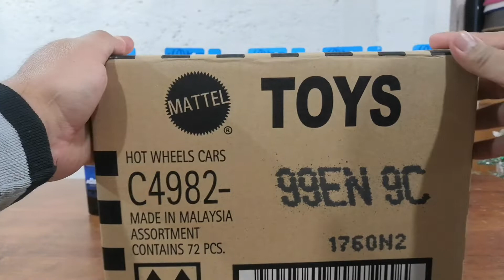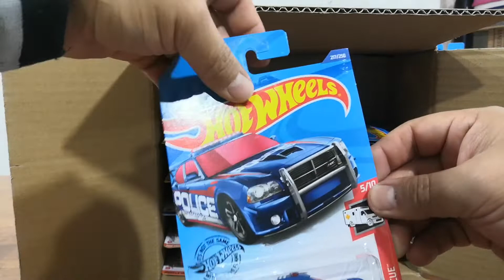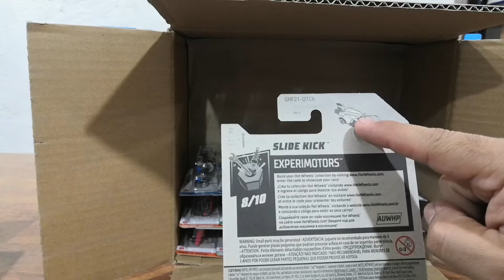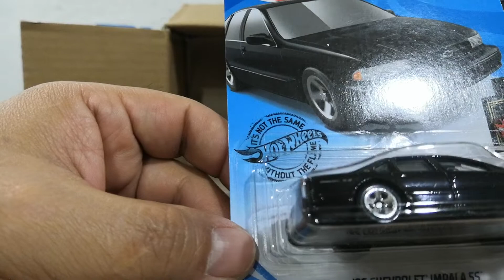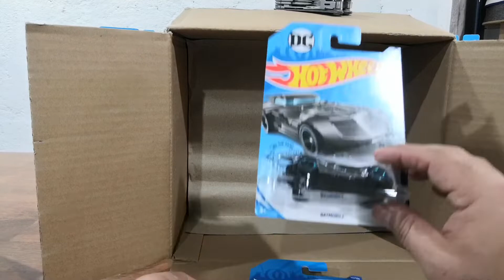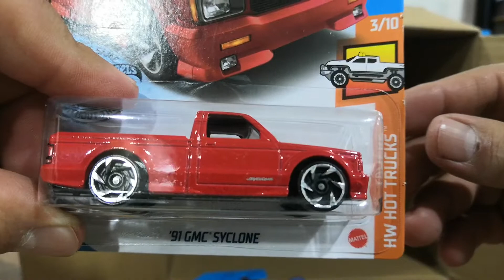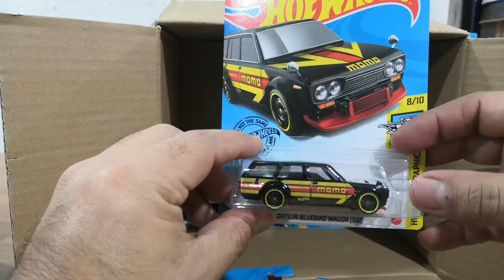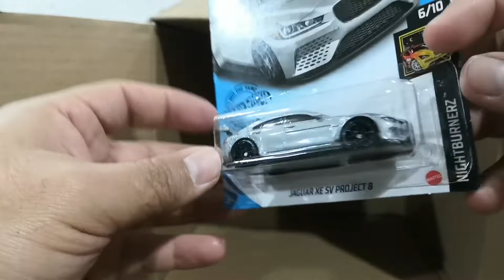Caja EN hot wheels 2020😀😀😀😀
le dejo mi instagram para mayores informes de la piezas que salieron en la caja

fercho23